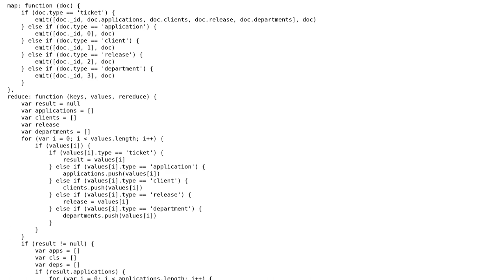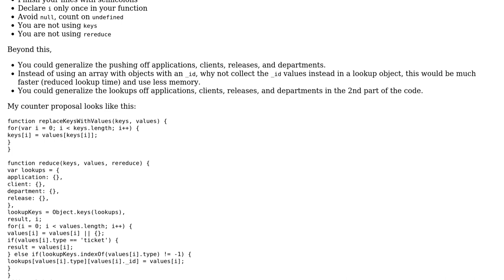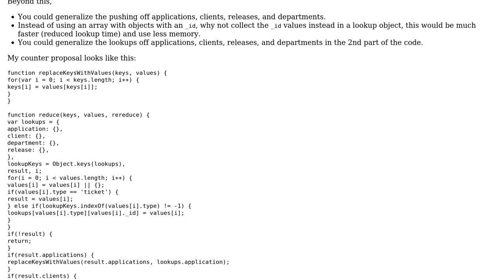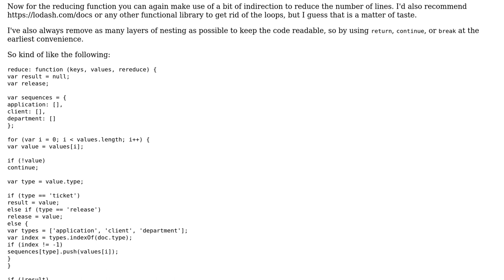Code Review: Fetching applications, clients, and departments related to a ticket (2 Solutions!!)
Code Review: Fetching applications, clients, and departments related to a ticket

With thanks & praise to God, and with thanks to the many people who have made this project possible! | Content (except music & images) licensed under CC BY-SA | Music | Images & others | With thanks to user konijn user Knerd user Jamal user ferada and the Stack Exchange Network Trademarks are property of their respective owners. You are responsible for your own actions.